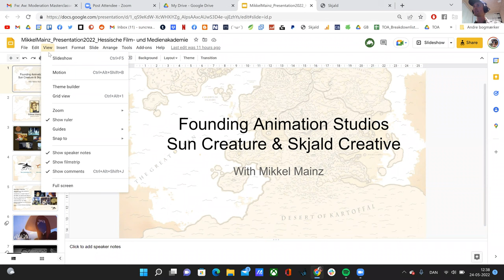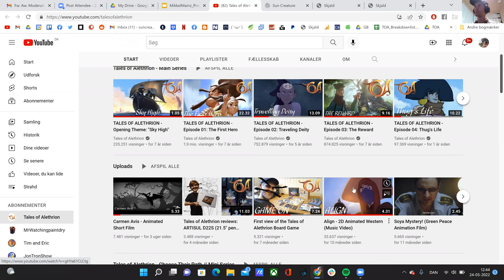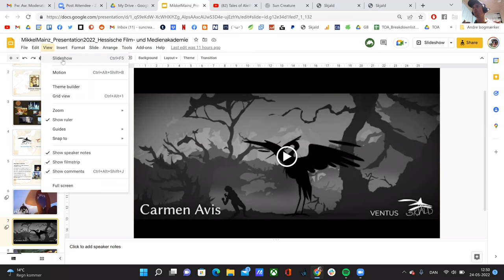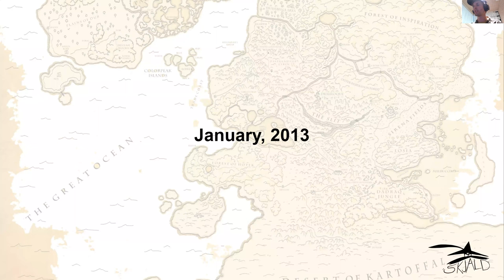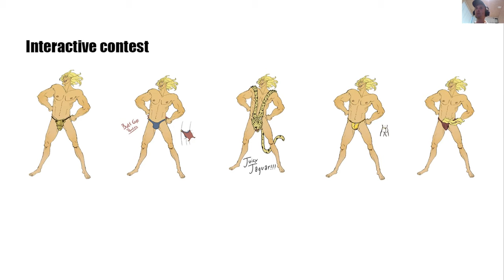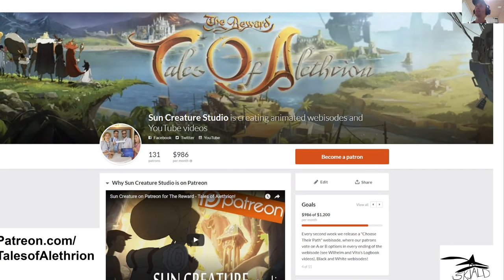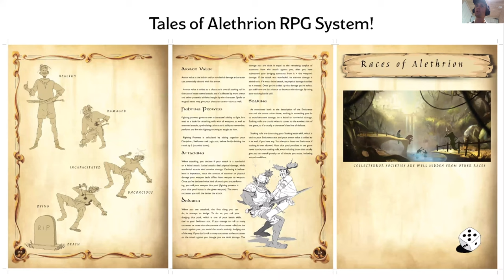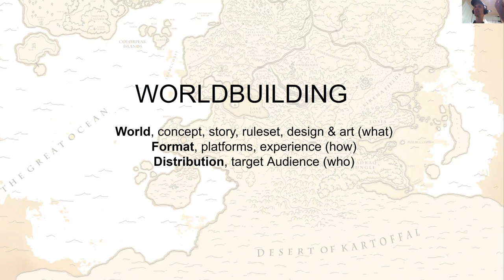Lecture Mikkel Mainz - Hessen Talents Masterclasses 2022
Online-Werkvortrag von Mikkel Mainz am 24.05. im Rahmen der Hessen Talents Masterclasses 2022
Moderation: Joey Arand